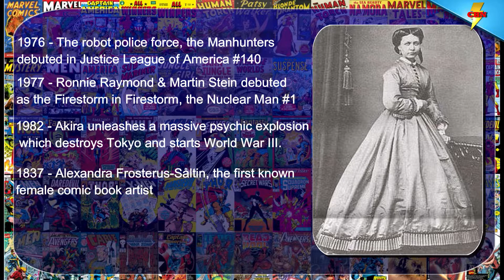Today in Comic Book History - December 6th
Today in Comic Book HIstory is a daily CBN series to highlight the characters, stories, artist and media event occurring on this day.

 Manhunters, Ronnie Raymond, Martin Stein, Firestorm, Paul Jenkins, Akira, Justice League, Alexandra Frosterus-Såltin